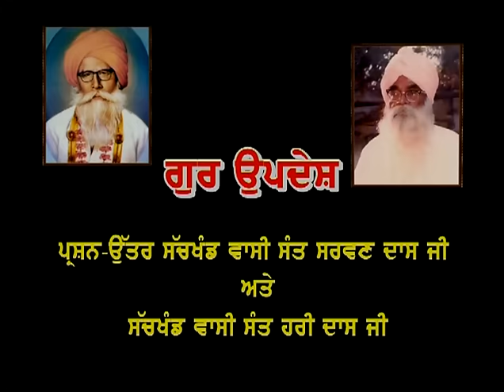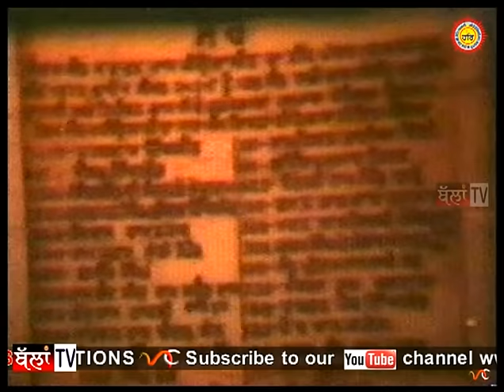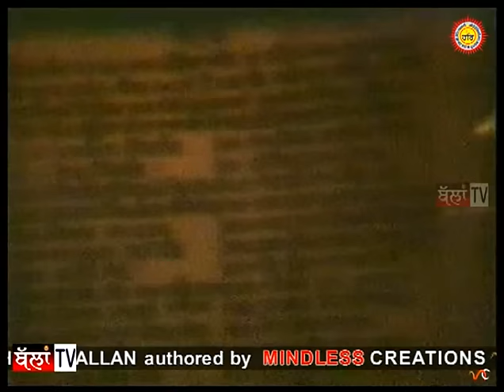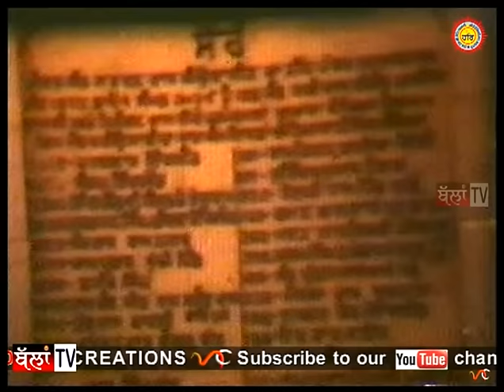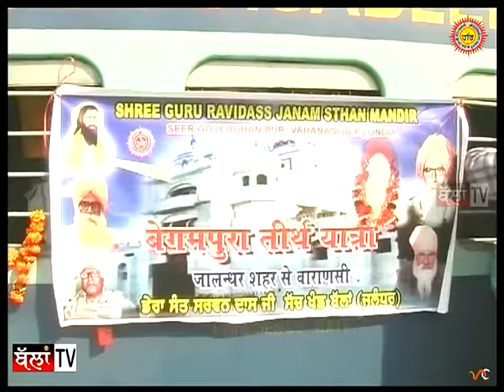गुर उपदेश | Gur Updesh - Complete Jaap | Sant Rama Nand Ji | Full Devotional Jaap | भक्ति TV Special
Ouestion-Answers between Brahmleen Satguru Sarwan Dass Ji Maharaj & Brahmleen Satguru Hari Dass Ji Maharaj in video version :
GUR UPDESH - COMPLETE JAAP by BRAHMLEEN 108 SANT RAMA NAND JI MAHARAJ (Dera Sachkhand Ballan)

1. Arambh 00:00 - 02:30
2. Gur Updesh (Q & A ) 02:30
3. Prashan Sant Hari Dass Ji 19:53
4. Updesh 35 Akhari 21:33
5. Guru Upma 56:37
6. Vartak 01:03:51
7. Sift Dera Kutiya 01:23:19
8. Sewadar Dhanwad 01:35:02
9. Dhanwad Baba Sarwan Dass Ji 01:36:38
10. Satwar Sawal Jawab 01:39:41
11. Gaddi (Bhajan) 01:49:35
12. Pehle Navratre Di Shaan 01:53:46
13. Sift Kutiya 01:56:26
14. Dhan Dhan Baba Pippal Dass Ji 02:03:08
15. Dhanwad Kutiya Da 02:06:48

Title : GUR UPDESH / गुर-उपदेश / ਗੁਰ-ਉਪਦੇਸ਼
Writer : KAVI TOTA RAM PANCHI
Camea : KARAM CHAND
Video Director/Editor : RAM
Courtesy : DERA BALLAN JALANDHAR
Publicity Design - BHAGAT PRODUCTIONS
Label (Copyright) - MINDLESS CREATIONS
Authorised Presentation : भक्ति TV

sant sarwan dass ji
sant sarwan dass ji maharaj
dera sant sarwan dass ji ballan
108 sant sarwan dass ji
sant baba sarwan dass ji
sant hari dass ji
sant haridas ji ke bhajan
hari das baba
sant haridas ji maharaj
hari das ji
sant garib dass ji
sant garib das ji maharaj
sant garib das ji maharaj ki vani
sant garib das ji ke bhajan
sant garib das
ballan wale sant
ballan wale sant shabad
ballan wale sant ramanand
ballan wale sant de shabad
sant ramanand ji ballan wale
bala wale sant ramanand ji
dera ballan guru ravidass
ballan dera

© 𝘊𝘰𝘱𝘺𝘳𝘪𝘨𝘩𝘵 @ 𝘔𝘐𝘕𝘋𝘓𝘌𝘚𝘚 𝘊𝘙𝘌𝘈𝘛𝘐𝘖𝘕𝘚 (𝘙𝘦𝘨𝘥.) 𝘧𝘰𝘳 𝑩𝒉𝒂𝒌𝒕𝒊𝑻𝑽 𝑌𝑜𝑢𝑡𝑢𝑏𝑒 𝐶ℎ𝑎𝑛𝑛𝑒𝑙. 𝘈𝘯𝘺 𝘪𝘭𝘭𝘦𝘨𝘢𝘭 𝘳𝘦𝘱𝘳𝘰𝘥𝘶𝘤𝘵𝘪𝘰𝘯 𝘰𝘧 𝘵𝘩𝘪𝘴 𝘤𝘰𝘯𝘵𝘦𝘯𝘵 𝘪𝘯 𝘢𝘯𝘺 𝘧𝘰𝘳𝘮 𝘸𝘪𝘭𝘭 𝘳𝘦𝘴𝘶𝘭𝘵 𝘪𝘯 𝘪𝘮𝘮𝘦𝘥𝘪𝘢𝘵𝘦 𝘢𝘤𝘵𝘪𝘰𝘯 𝘢𝘨𝘢𝘪𝘯𝘴𝘵 𝘵𝘩𝘦 𝘱𝘦𝘳𝘴𝘰𝘯 𝘤𝘰𝘯𝘤𝘦𝘳𝘯𝘦𝘥.